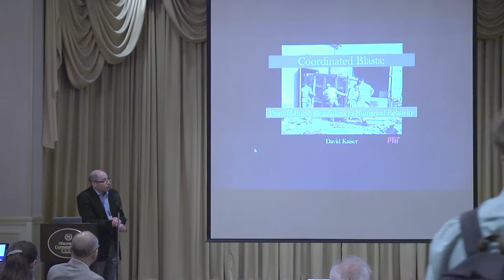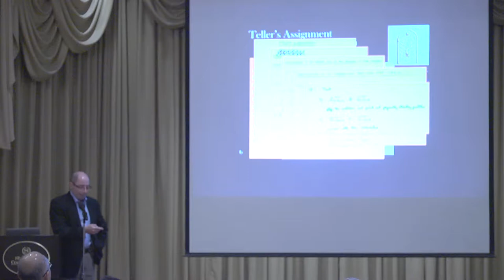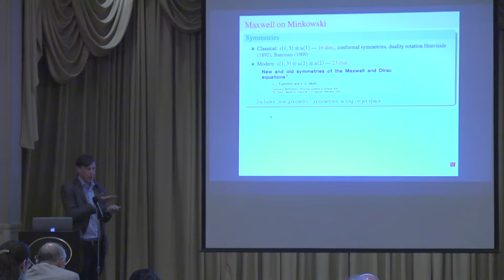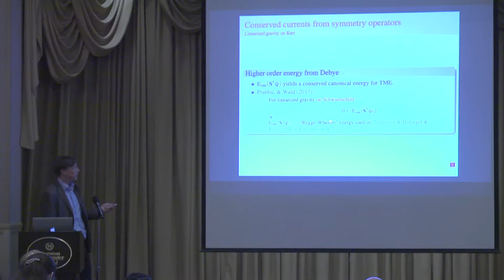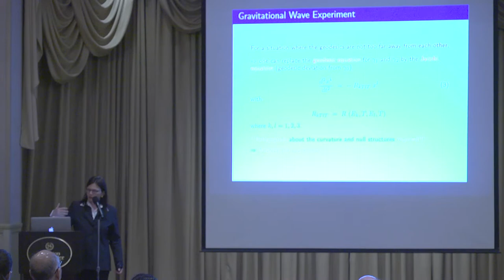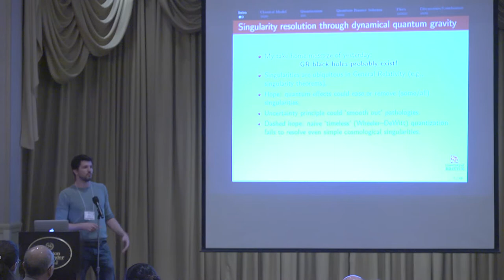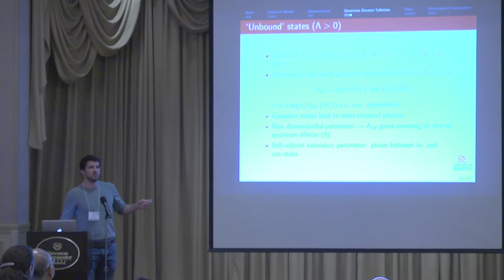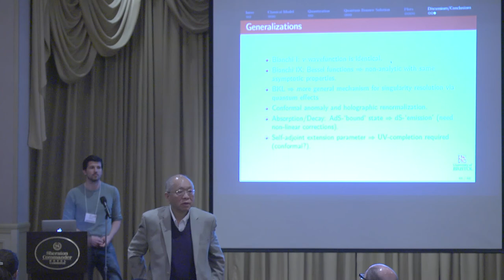BHI Conference, May 9, 2017 | Session 5: Math/Philosophy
Session 5: Math/Philosophy
Session Chair: Shing-Tung Yau

David Kaiser: Coordinated Blasts: From H-Bomb Simulations to Numerical Relativity
Lars Andersson: New Conservation Laws for Fields on the Kerr Spacetime
Lydia Bieri: Gravitational Wave Memory in Cosmological Spacetime
Sean Gryb: Singularity Resolution Through Dynamical Quantum Gravity